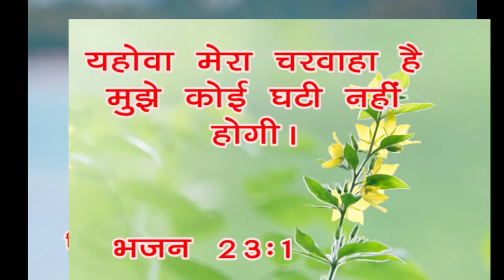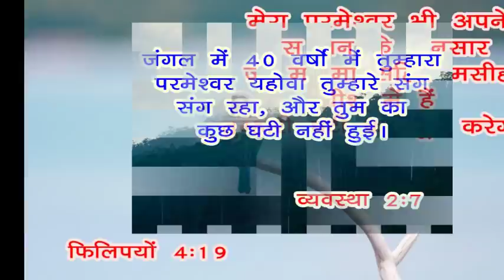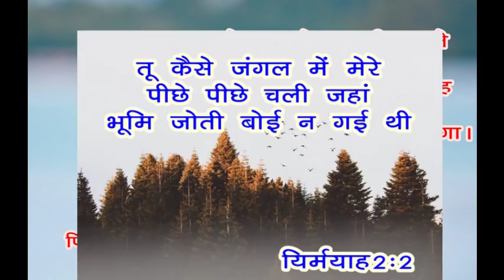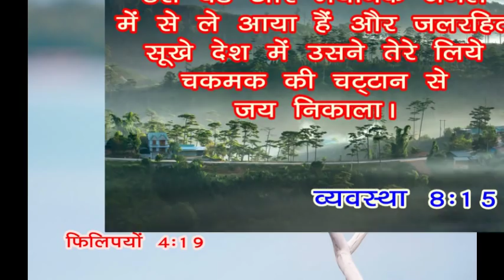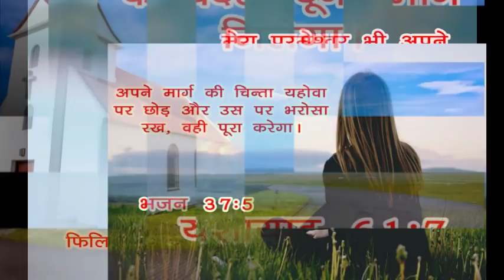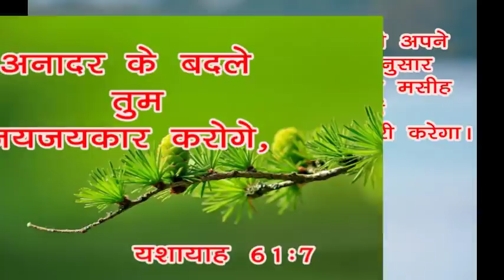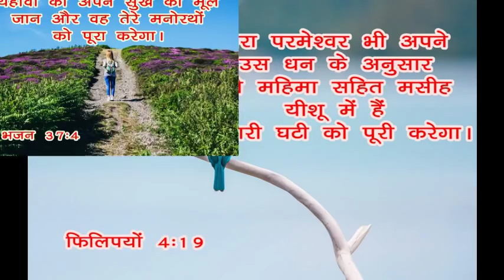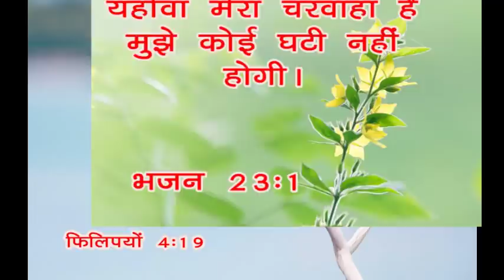Prayer for Debts | Bro. Pk & Sis Amrita Masih || Hindi Bible message & prayer center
Night Prayer for Debts